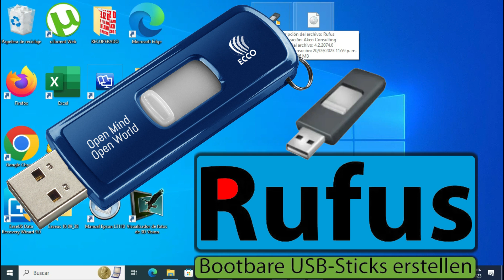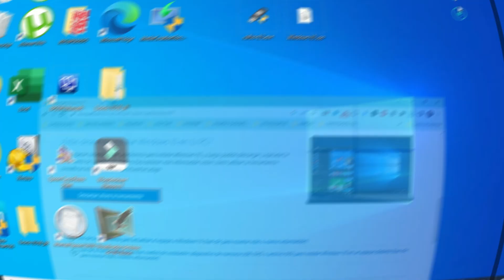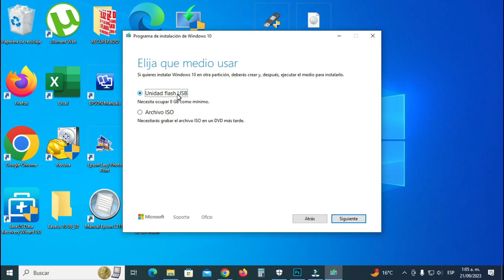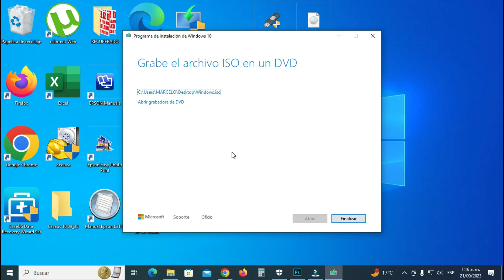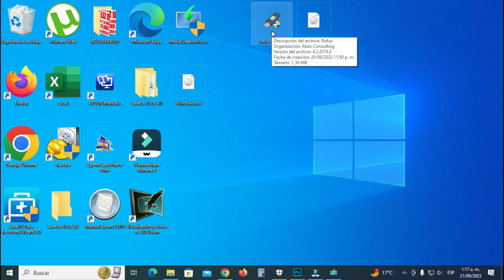🔵 Como descargar la imagen ISO DE WINDOWS 10 ORIGINAL | Computación Intermedio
Para descargar una imagen ISO de Windows 10 desde la página oficial de Microsoft, sigue estos pasos:

Abre tu navegador web y ve al sitio web oficial de Microsoft: escribe
descargar windows 10

En la página de descarga de Windows 10, verás una sección que te permite "Descargar ahora la herramienta". Haz clic en el botón "Descargar ahora" para descargar la herramienta de creación de medios de Windows 10.

Una vez que se haya descargado la herramienta, ejecútala haciendo doble clic en el archivo descargado (generalmente se llama "MediaCreationTool.exe").

Cuando se abra la herramienta, acepta los términos de licencia.

En la siguiente pantalla, selecciona "Crear medios de instalación para otro PC" y haz clic en "Siguiente".

En la siguiente pantalla, elige el idioma, la edición y la arquitectura de Windows 10 que deseas descargar. Asegúrate de seleccionar la misma edición que tienes actualmente en tu sistema si estás haciendo una reinstalación. Luego, haz clic en "Siguiente".

En la siguiente pantalla, selecciona "Archivo ISO" como el tipo de medio que deseas crear y haz clic en "Siguiente".

Elige la ubicación donde deseas guardar el archivo ISO y haz clic en "Siguiente". La herramienta comenzará a descargar la imagen ISO de Windows 10 a la ubicación que seleccionaste.

Una vez que se complete la descarga, tendrás una imagen ISO de Windows 10 lista para ser utilizada. Puedes grabarla en un DVD, crear una unidad flash USB de arranque o montarla en una máquina virtual para instalar Windows 10.

Es importante tener en cuenta que necesitarás una clave de producto válida para activar Windows 10 después de la instalación. Asegúrate de tener una clave de producto antes de comenzar el proceso de descarga e instalación.

                                                      🔥 VIDEOS RELACIONADOS 🔥
                                           🌐CURSO DE COMPUTACIÓN DESDE CERO🌐

VIDEOS RELACIONADOS

descargar imagen iso de windows 10
windows 10 descargar
descargar windows 10
windows 10 sistema operativo
imagen iso de windows 10

imagen iso booteable
windows 10 en usb
informatica marcelo garzon informática